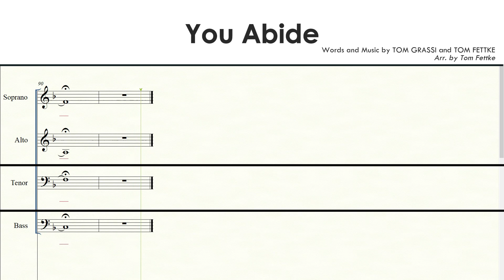You Abide | SATB | Tenor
YOU ABIDE
Words and Music by TOM GRASSI and TOM FETTKE
Arr. by Tom Fettke